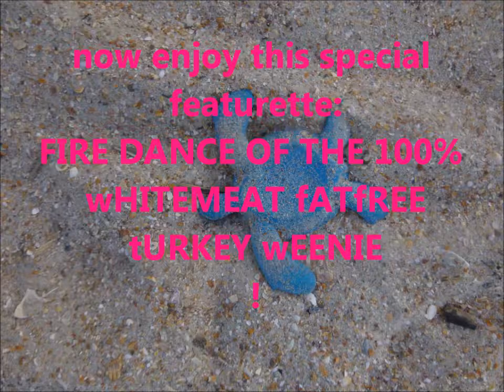WOODSTOCK vagarations by dkzk soprano saXOphone plus extra featurette FIRE DANCE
Description/
Double Feature in 3three3 pArts